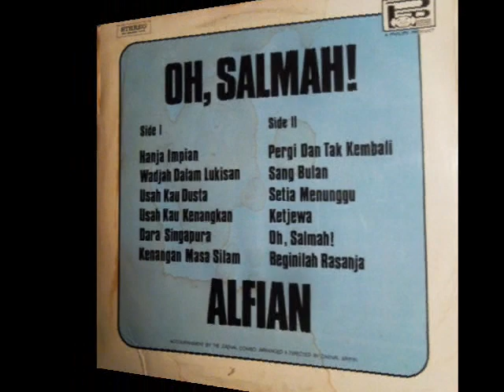alfian _ ketjewa (1971)